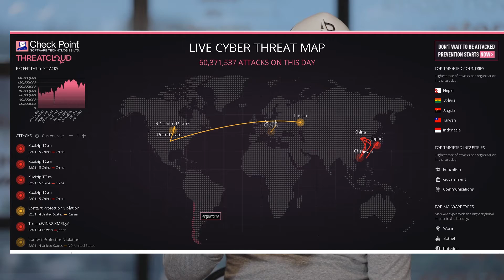CYBER SECURITY ATTACKS IN AFRICA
As we advance in technology worldwide, Africa remains the targeted continent in Cybersecurity matters, and if companies don't take precautions as early as now, they will keep on losing data and money.

In this video, I have highlighted the importance of cybersecurity in both big and small companies and what they need to do to prevent the  attacks.

Location: Light Art Studios.